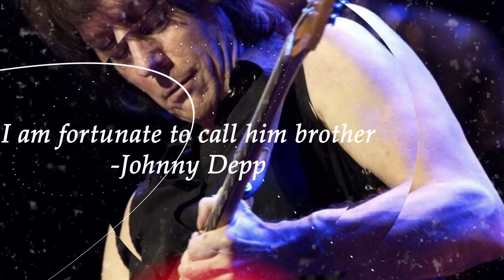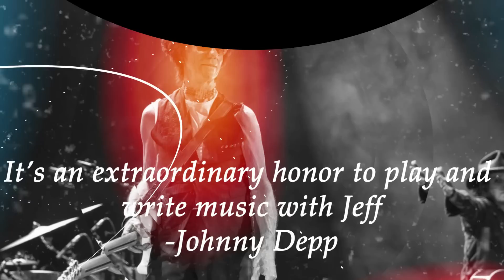Tribute to Jeff Beck - Rest in Peace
Here is a tribute to Jeff Beck. It includes tributes from other musicians

Condolences to his family and friends

May his soul rest in perfect peace

From Wikipedia

Geoffrey Arnold Beck (24 June 1944 – 10 January 2023) was an English guitarist. He rose to prominence as a member of the rock band The Yardbirds, and afterwards founded and fronted The Jeff Beck Group and Beck, Bogert & Appice. In 1975, he switched to an instrumental style with focus on an innovative sound, and his releases spanned genres and styles ranging from blues rock, hard rock, jazz fusion and a blend of guitar-rock and electronica.

Beck was ranked in the top five of Rolling Stone and other magazines' lists rankings of the greatest guitarists. He was often called a "guitarist's guitarist". Rolling Stone described him as "one of the most influential lead guitarists in rock". Although he recorded two successful albums (in 1975 and 1976) as a solo act, Beck did not establish or maintain commercial success like that of his contemporaries and bandmates. He recorded with many artists.

Beck earned wide critical praise and received the Grammy Award for Best Rock Instrumental Performance six times and Best Pop Instrumental Performance once. In 2014, he received the British Academy's Ivor Novello Award for Outstanding Contribution to British Music.[10] He was inducted into the Rock and Roll Hall of Fame twice: first as a member of the Yardbirds (1992) and secondly as a solo artist (2009).

Beck died from a bacterial meningitis infection at a hospital near Riverhall on 10 January 2023, at the age of 78. Within minutes of his death announcement, musicians and friends began paying tribute; Jimmy Page wrote that "The six stringed Warrior is no longer here for us to admire the spell he could weave around our mortal emotions. Jeff could channel music from the ethereal. His technique unique. His imaginations apparently limitless. Jeff I will miss you along with your millions of fans." Mick Jagger expressed his condolences, writing "With the death of Jeff Beck we have lost a wonderful man and one of the greatest guitar players in the world. We will all miss him so much." Ronnie Wood, a former bandmate of Beck's, stated "Now Jeff has gone, I feel like one of my band of brothers has left this world, and I’m going to dearly miss him."